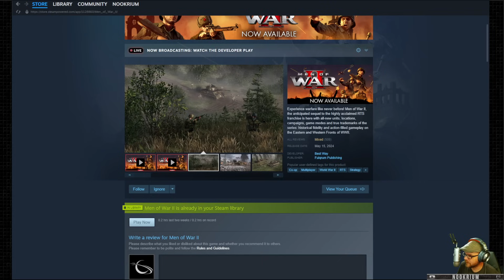Men of War II - (Squad Based Real Time Strategy Wargame)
Experience World War II real-time strategy gameplay like never before! Men of War II, the new chapter in the evolution of the top-rated RTS franchise, brings you an unprecedented number of units with different specializations to command, unyielding attention to historical fidelity, new levels of visual and audio excellence, as well as advanced enemy AI.